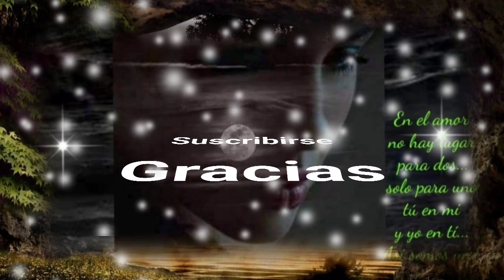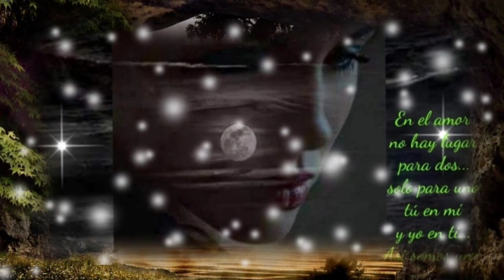AUNQUE NO LO MERECES ME HE PERDIDO EL RESPETO Y VINE A BUSCARTE - GRUPO EXTERMINADOR (serge djbcmx)